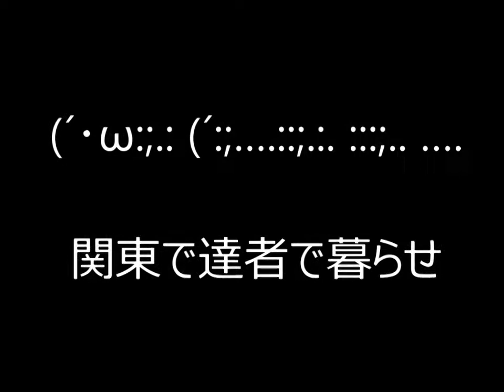さらば27V 2016/11/24 ペリカンJ0G ありがとう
この動画のオリジナルはニコ動に移動しました　(((◞( ･ิ౪･ิ)◟ｽﾌｨﾝｽﾌｨﾝ

初代ジョグはスクーター史を一新した画期的革命児
最高の名車だと思う
ありがとう27V